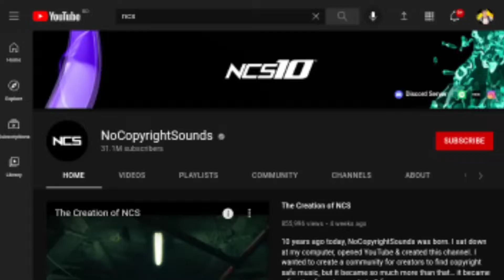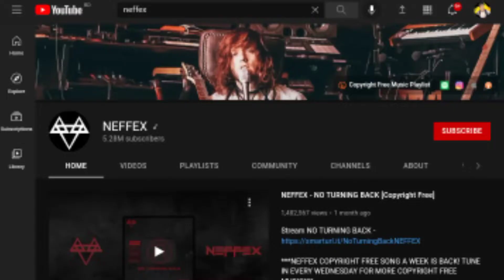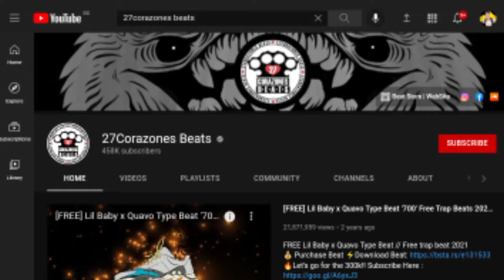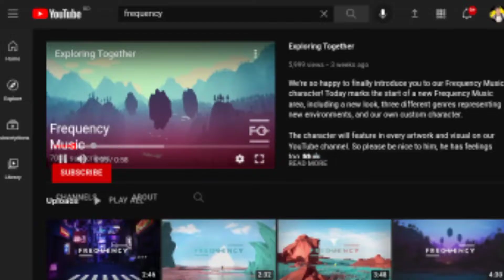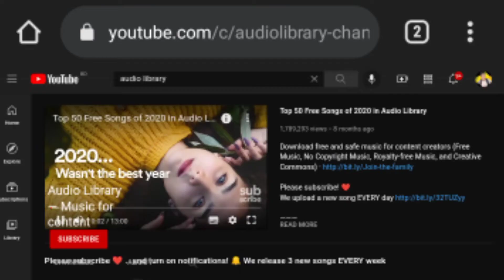COPYRIGHT FREE BACKGROUND MUSIC // RAP BID COPYRIGHT FREE BACKGROUND MUSIC // song // @af production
TOP 5 COPYRIGHT FREE BACKGROUND MUSIC CHANNEL.

THIS IS YOUR HOST : MD RADOAN ISLAM

MY GMAIL :
Two BY M1 microphones will be GIVEAWAY for you when you have 1000 subscriptions in our channel, so complete 1000 subscriptions as soon as possible.
ভিডিও টা যদি আপনাদের কাছে ভালো লাগে তাহলে ভিডিওতে একটা লাইক করে দিন, আর যদি মনে করেন ভিডিওটি দারা আপনারা উপকৃত হয়েছেন তাহলে এই ভিডিওটা বন্ধুদের সাথে শেয়ার করুন।
আপনারা এই চ্যানেলে কোন বিষয়ের উপর ভিডিও দেখতে চান তা অবশ্যই কমেন্ট করে জানাবেন আপনাদের প্রতিটা কমেন্ট আমরা খুব গুরুত্বের সাথে দেখে থাকি।

আপনার আমার INSTAGRAM ফেসবুক গ্রুপ এবং ফেসবুক পেজে জয়েন হতে পারেন।

MUSIC 🎶🎶